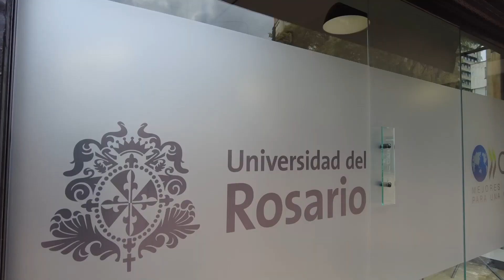Centro URosario para asuntos de la OCDE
¡Queremos invitarte a la inauguración del Centro UR para asuntos de la OCDE! La creación del centro une esfuerzos institucionales para fomentar el intercambio de experiencias y conocimientos relacionados con la OCDE, además de, visibilizar la relación académica de la universidad con este organismo multilateral.

Invitamos a toda nuestra comunidad Rosarista a acompañarnos en este evento